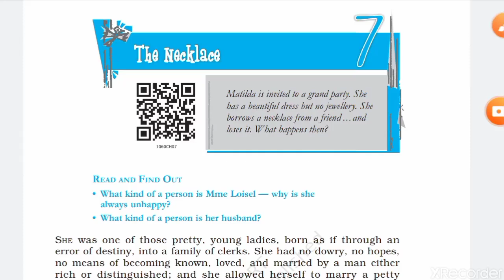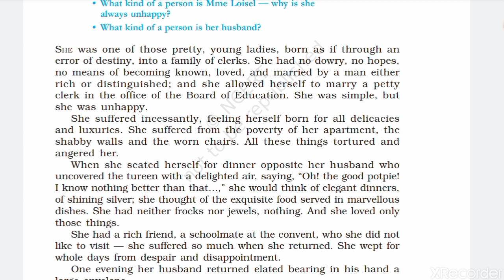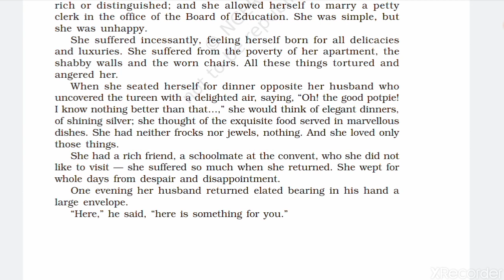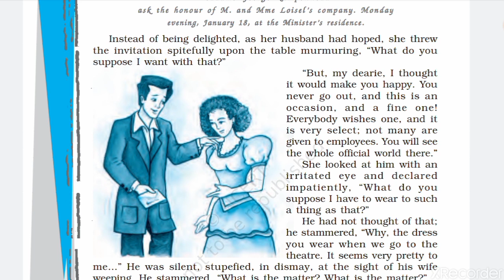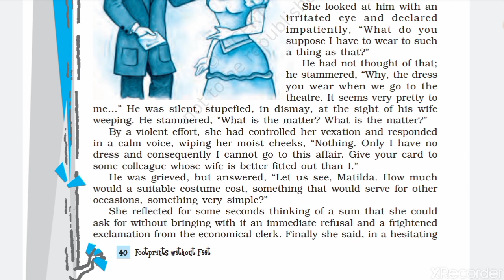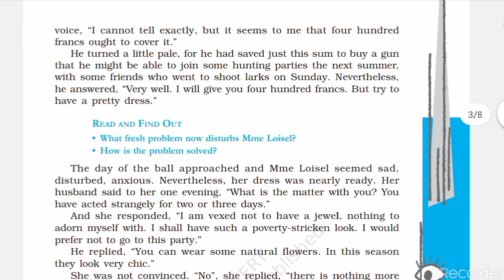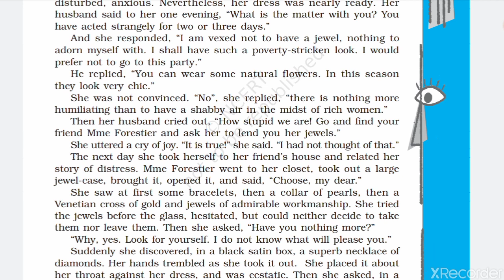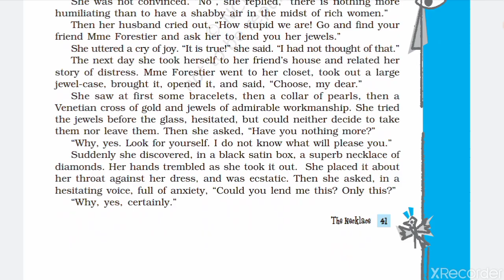The Necklace Chapter - 7 Part-1 Class 10 English Footprints Without Feet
Detailed hindi explanation by Dinesh Sir